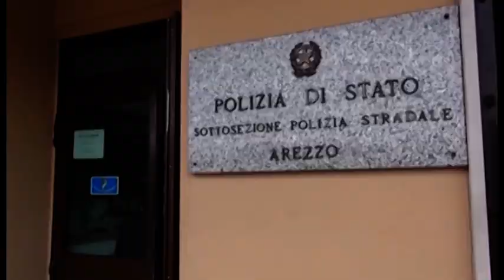Trasporto illegale di cuccioli di cane, due uomini denunciati: gli animali saranno dati in adozione